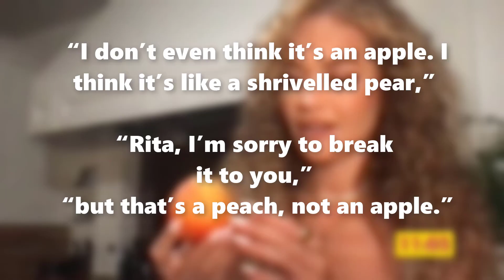Rita Ora thinking a peach was a "dusty apple" on The Big Breakfast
Rita Ora Picking up a piece of fruit and holding it to the camera, Rita said: “Look at this dusty apple!